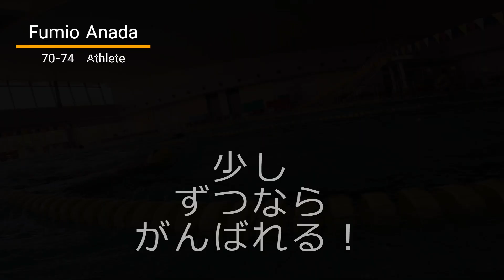【最強の71歳】鉄人！エイジ日本選手権に挑む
一生青春の穴田文夫さん！

コーチ八尾彰一とは
Amazon👇

トライアスロンの練習は
■ブレイブトライアスロンスクール

猪名川B&G校
芦屋海浜公園プール校
尼崎スポーツの森校

■女性&初心者向けのランニング練習会実施中
木曜日

■日本トライアスロン連合が公認する強化拠点
ならびにトライアスロンスクール情報